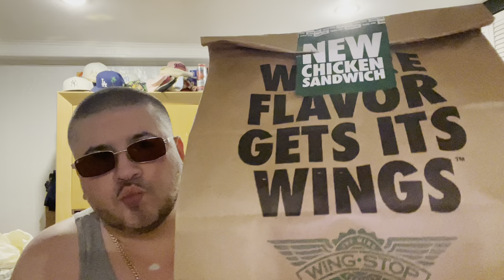Wing Stop Voodoo Fries Wings And Cajun Corn On The Cob Delicious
Never had wing stop before shout out to Rick Ross !!!